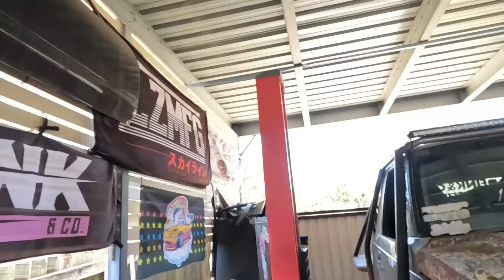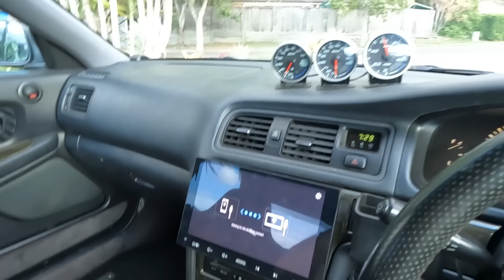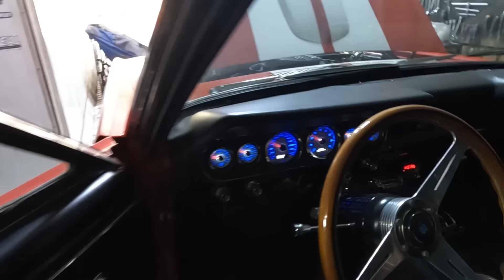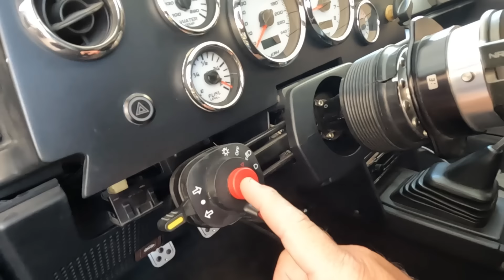Wild times then urgently leaving australia 🤷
Forest Lake
Queensland
Australia
4078